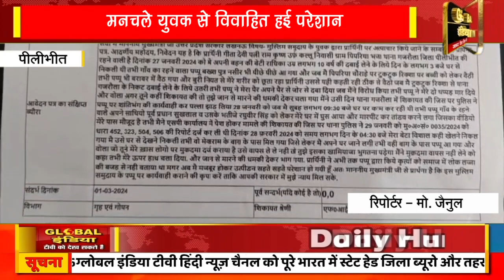मनचले युवक से विवाहित हुई परेशान